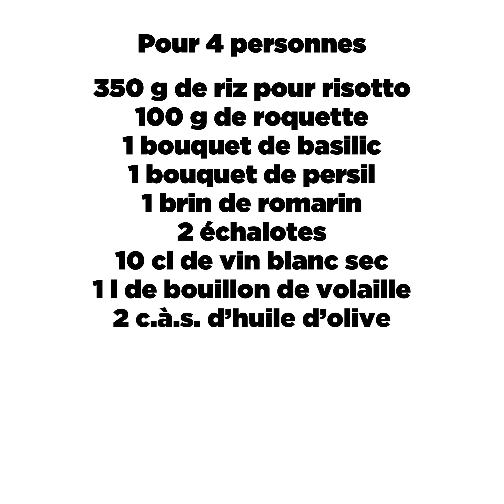Recette du risotto aux herbes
C'est meilleur quand c'est bon est fait maison #15
Aujourd'hui le risotto aux herbes 🇮🇹🍚🥬
Pour 4 personnes
350 g de riz pour risotto
100 g de roquette
1 bouquet de basilic
1 bouquet de persil
1 brin de romarin
2 échalotes
10 cl de vin blanc sec
1 l de bouillon de volaille
2 c.à.s. d’huile d’olive
50 g de beurre
20 cl de crème liquide
50 g de parmesan
Muscade
Poivre
Blanchir les feuilles de persil dans l’eau bouillante 10 secondes. Les égoutter et les mixer avec la crème liquide. Faire chauffer l’huile d’olive dans une casserole et faire revenir les échalotes ciselées. Ajouter le romarin, mélanger. Ajouter le riz, quand le riz est translucide, verser le vin blanc. Laisser évaporer quelques minutes puis ajouter petit à petit le bouillon en remuant pendant 18 à 20 min. Quand le riz est cuit, ajouter le beurre, le parmesan, la muscade. Verser la crème de persil puis la roquette et le basilic préalablement ciselés. Bien mélanger, poivrer.